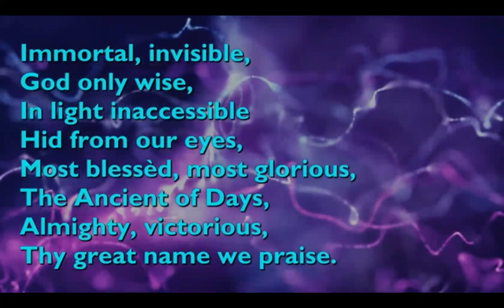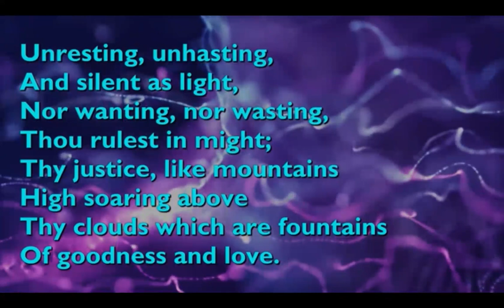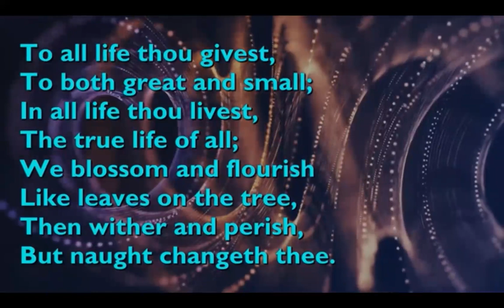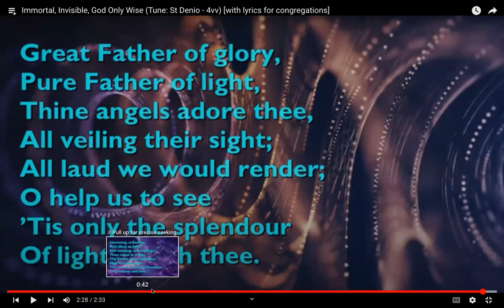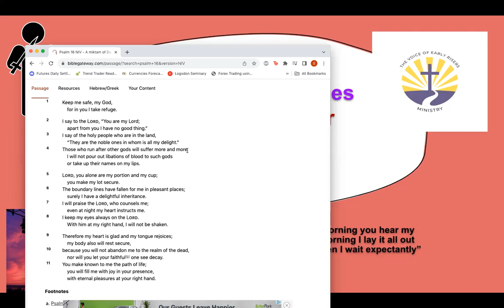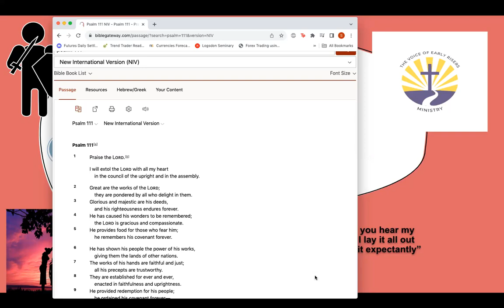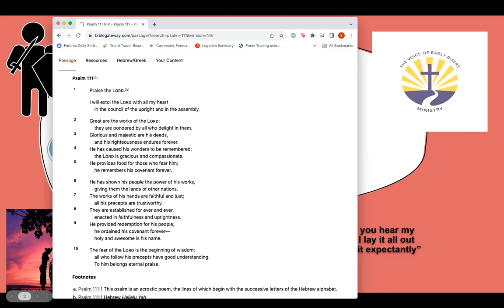The Wisdom of Fearing God (Psalm 111)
wisdom understanding @thevoiceofearlyrisersminis4542 Reverence for God is the Beginning of Wisdom